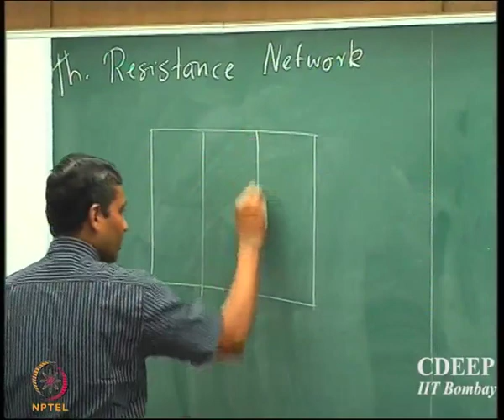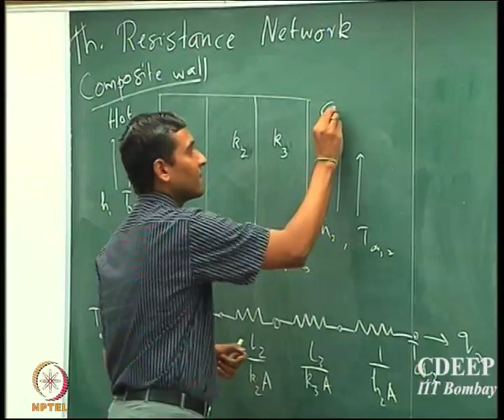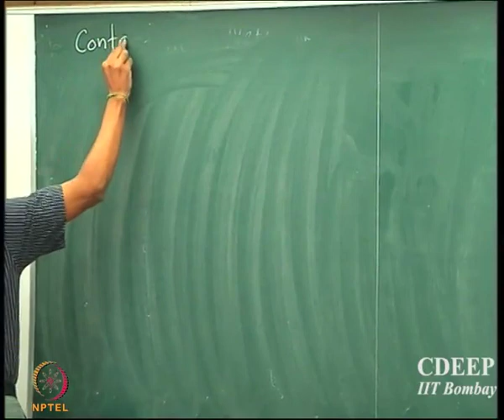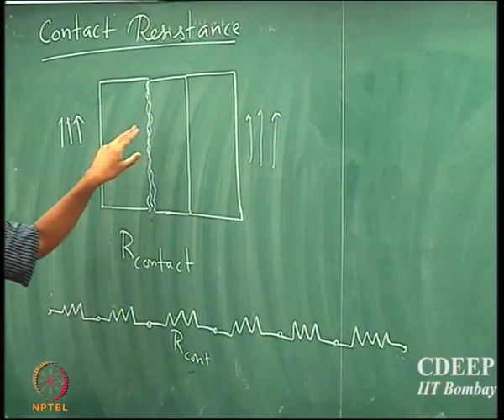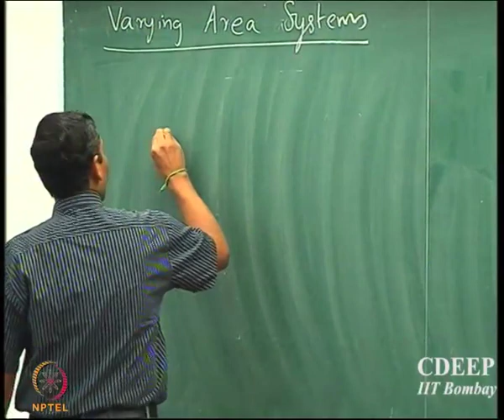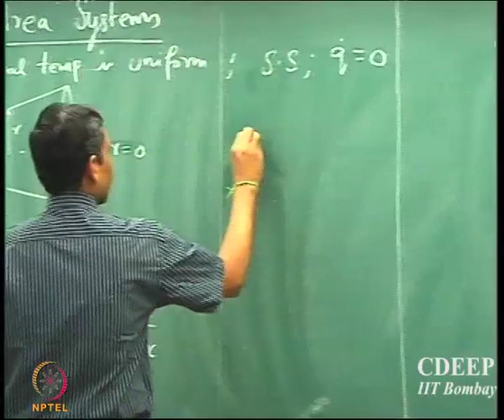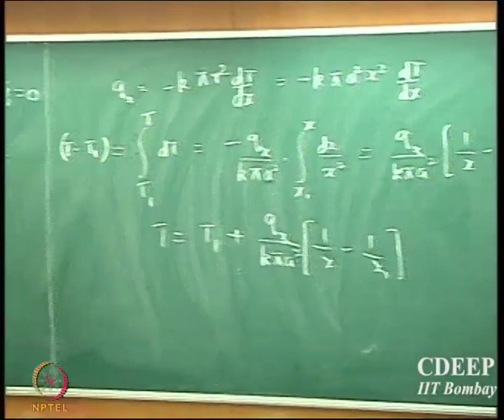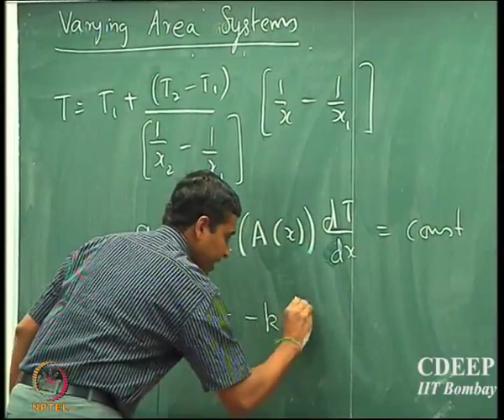Week 1 - Lecture 5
Resistances in Composite Wall Case

1. The translated content of this course is available in regional languages.

2. Regional language subtitles available for this course
To watch the subtitles in regional language:
1. Click on the lecture under Course Details.
2. Play the video.
3. Now click on the Settings icon and a list of features will display
4. From that select the option Subtitles/CC.
5. Now select the Language from the available languages to read the subtitle in the regional language.